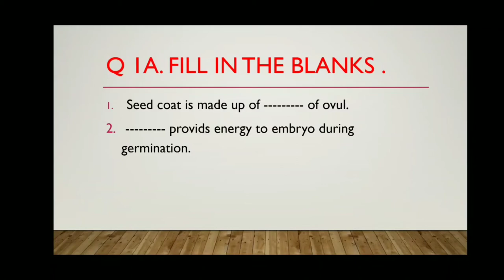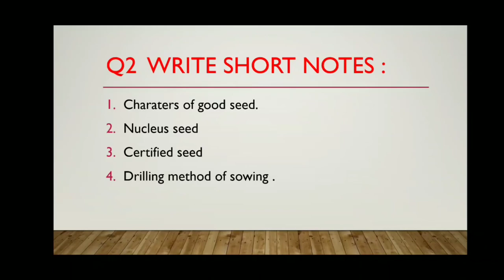EXERCISE ON CHF - SEED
G.B.Awasthi
Faculty for crop science